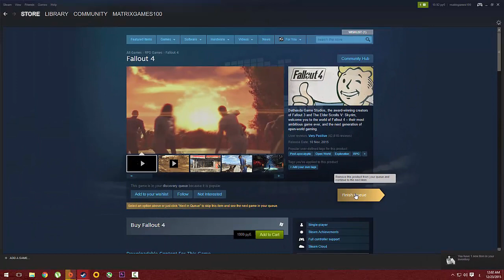[END]Steam Trading cards[FREE] | بطاقات ستيم المجانيه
steam mystery card

Steam:
matrixgames100
Origin:
MatRixGames100 [BF4&BF3]
Xbox : [windows phone 8]
MatRixGames100